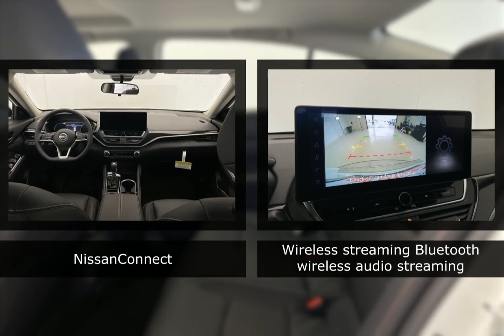2023 Nissan Altima 109634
2023 Nissan Altima 109634